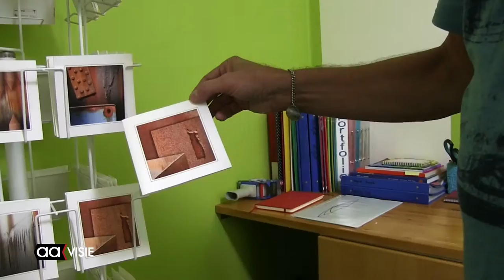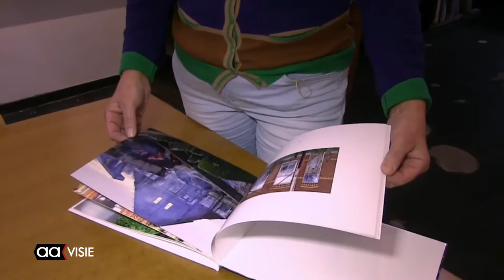Almelo kent ook dit jaar Open Atelier Route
De nieuwe stichting Open Ateliers Almelo heeft zich aangesloten bij het landelijk atelierweekend van Stichting Kunstweek. Daarmee is de doorstart van de jaarlijkse atelierroute in Almelo een feit.

Hier kunt u alvast een kijkje nemen in de werkplaats van twee kunstenaars.